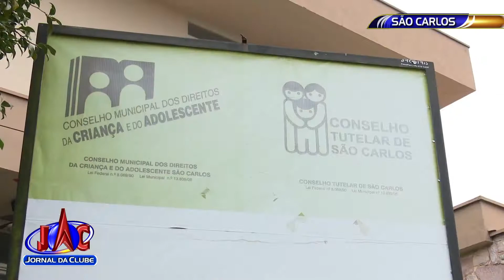Conselho Tutelar de São Carlos investiga caso de maus tratos - Jornal da Clube (18/07/2017)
Após denúncia anônima, Juizado da Vara da Infância e Juventude determinou que um casal de irmãos fosse retirado dos pais e recolhido ao abrigo da cidade.